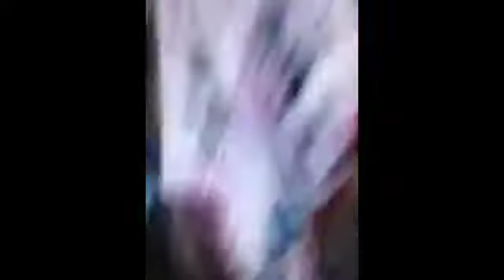Doing your dares